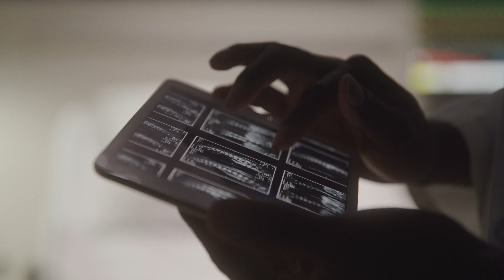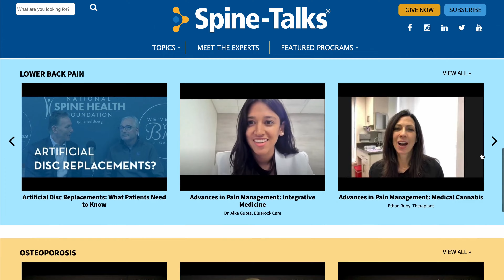The Medical and Scientific Board of the National Spine Health Foundation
Receiving news that you need spine surgery can be scary. That's why the National Spine Health Foundation has convened a Medical and Scientific Board with the top spine specialists in the nation as a way to share information on spine care. Using our premier Spine-Talks educational platform, our Medical and Scientific Board members share information on the latest treatments and provide actionable advice to help people make more informed choices about their spine health.